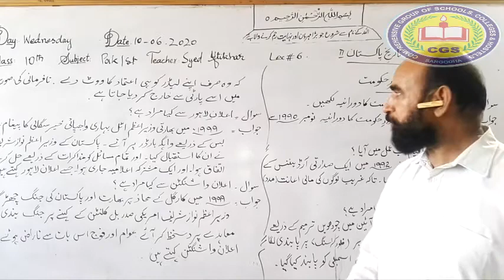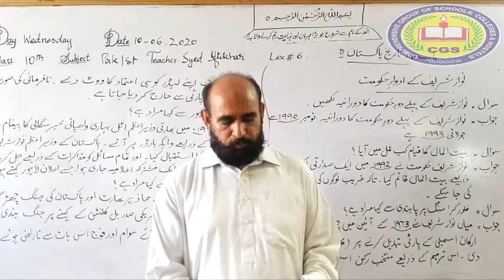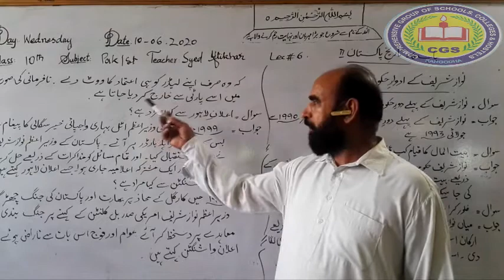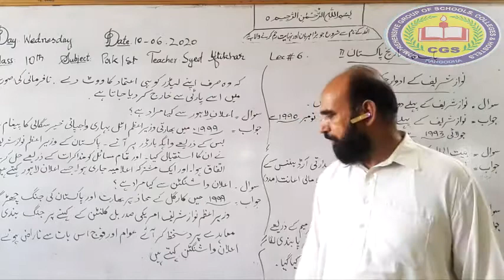10th Pak Studies Lecture7